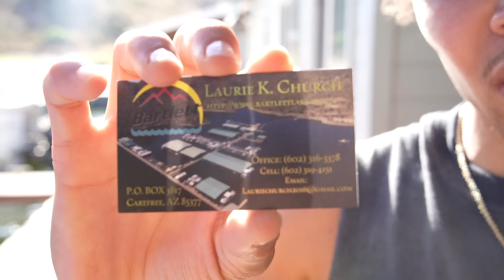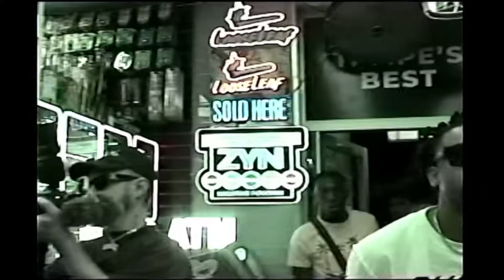She Got ARRESTED By The Police!? Ep.4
EXCLUSIVE CONTENT JOIN NOW! 🔥